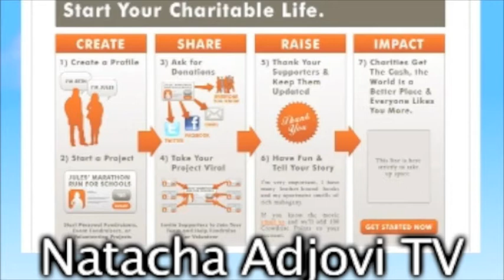Edward Norton Makes Fundraising Fun with Crowdrise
Today, I will talk about Award-winning actor and UN Ambassador Edward Norton and this latest project: Crowdrise.

Crowdrise is a social media platform that allows individuals and organizations to fundraise for social good campaigns.

"The fight club" actor hopes to change online fundraising and make it fun.

The concept is very simple:

1.You set up a page to support something you really care about.
2.You promise to do something special like running a marathon or volunteer at you local soup kitchen
You invite your friends and family to become  sponsors by donating any amount of money.

Crowdrise is supported by many celebrities that want to tap into the power of their own social networks to create viral fundraising campaigns for their favorite charities.